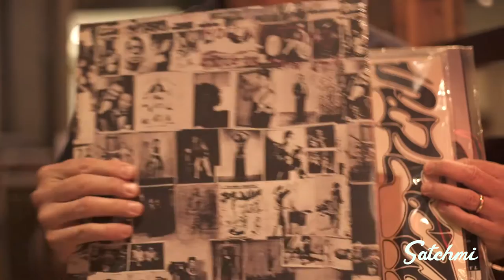Episode #3 | The Dawn X Oh, Flamingo! | Vinyl5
Young upstart band Oh! Flamingo takes center and solo stage as The Dawn goes full music curator mode, sitting this one out to simply enjoy Episode 3!

Song Lyrics:
REFLECTIONS

i've been told
of all the thoughts that they have about you

i stare at the sun
to your direction
to your direction
how can i be the one
in your reflections
in your reflections, now?

in time i will debunk those lies
as i spend all my time around you

to your direction
to your direction

to your direction
to your direction

to your direction
to your direction